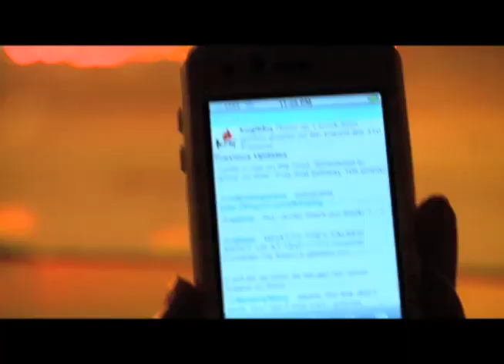LALA: Kogi Truck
The Kogi Taco Truck blends the best of Korean, Mexican and late night dining to-go. L.A. talks to the Kogi chef about the two-hour wait for a two-dollar taco. Has everyone gone mad or could this be the perfect bite in Los Angeles?